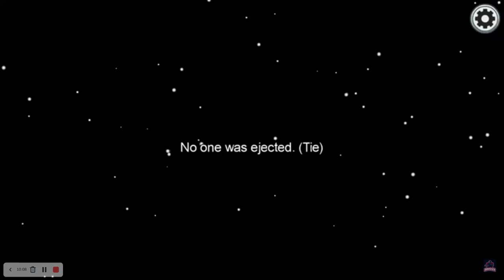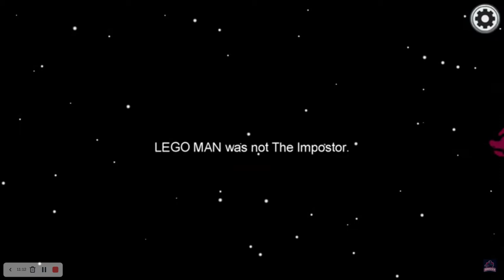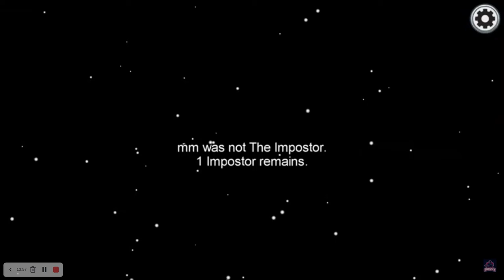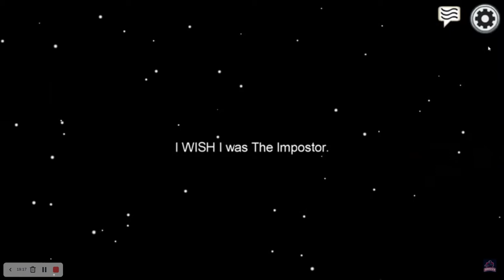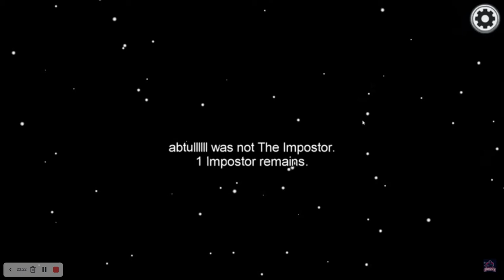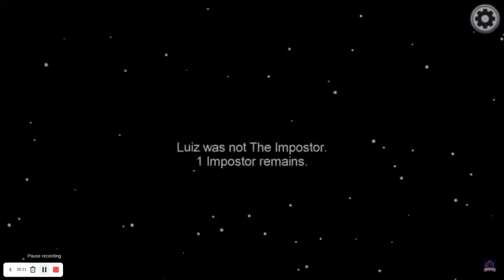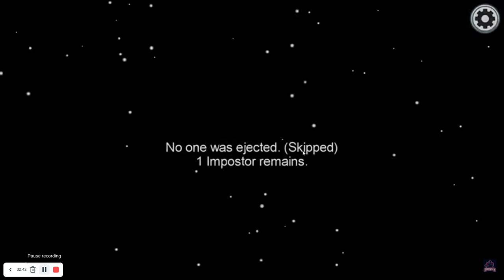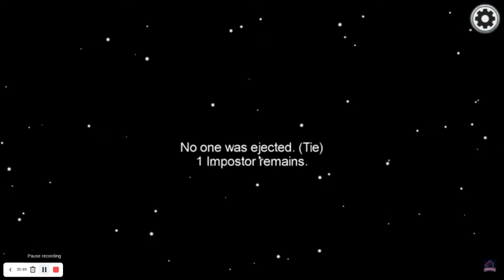Among us with voice chat (With backround) *NOT 4 KIDS*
i'm not playing it It's someone else's video

This is silly royale footage i wanted to play-in-front-of-the-mic